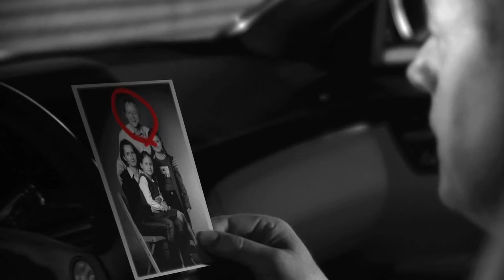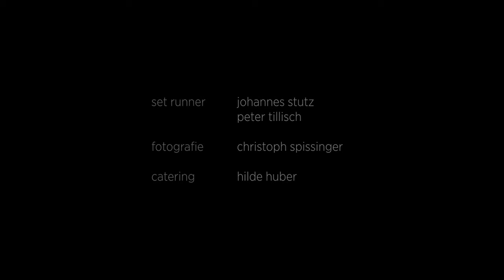empfehlenswert Roter Kreis 2014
prepaid kreditkarte sparkasse , baufinanzierung sparkasse , dispo sparkasse , autokredit sparkasse , mastercard sparkasse , sparkassen kredit , tagesgeldkonto sparkasse